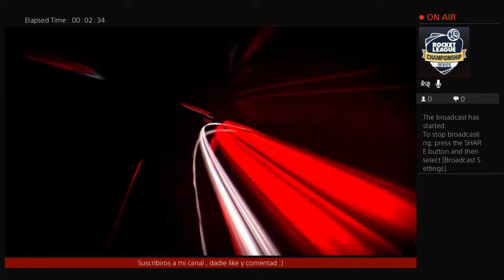Nueva Serie F1 2015 con Roberto Merhi #1